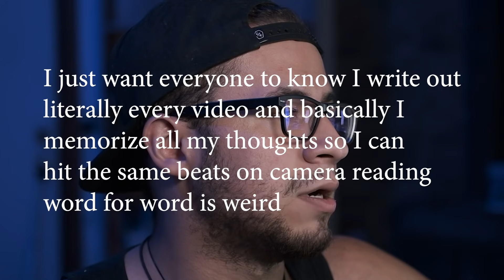Oli London Is Cancelled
Oli London is now Korean and the internet is doing the usual...Okay whatever that's the video you all knew why you clicked on this.

Main Microphone
Back up Mic
Hate Inc
Confessions of A Media Manipulator